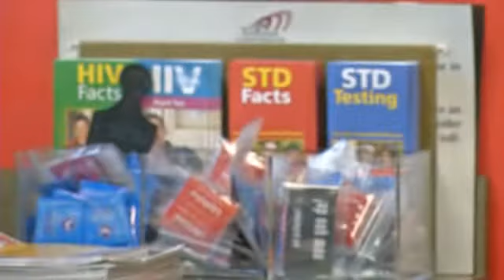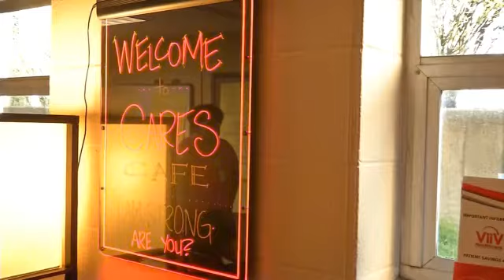Help Stop HIV in Tennessee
Tiye Amos-Mandela not only makes people feel comfortable at Nashville CARES, she relates after being diagnosed with HIV a decade ago. Dr. Tiye Amos-Mandela says, " I am here and I'm thriving." Unfortunately, many people can't say the same, especially with a smile. At 45-years-old she didn't believe it. Tiye Amos-Mandela says, "Not in a certain population, I am not taking drugs, not gay that it's not possible that you can be infected. When doctors diagnosed the pastor's daughter, she had a husband and two children. Amos-Mandela says, " God allows certain things in your life for a reason, for me it was empowerment." She's now empowering others living with the disease as Nashville CARES healthy view program manager. The group is trying to end the HIV/AIDS epidemic in the state by providing education, advocacy and support to those at risk or living with it. Joseph Interrante says, "There are lots of barriers that people can face: material, financial or psychological that cause them to dropout of care or not adhere to treatment." CEO Interrante says Tennessee is 10th in the nation for new HIV diagnoses and 12th for AIDS due to factors like poverty and healthcare access. The groups breaks barriers with free, confidential testing and finding ways to get people to health care. Amos-Mandela says early detection and medication is key to surviving. It is something her husband learned the hard way... "He didn't take his medicine because he didnt want to tell anyone because of the stigma and he's gone. It's heartbreaking." Each prevented infection saves the community an estimated 00,000 in the lifetime costs of medical care for someone living with HIV/AIDS, according to Nashville CARES. The grouo is holding a fundraiser April 21st. Dining Out for Life (DOFL) is one of Nashville CARES largest annual fundraising events. In 2014, more than 50,000 was raised in 80 restaurants to fight HIV/AIDS in Middle Tennessee and is considered one of Nashvilles most fun and interactive fundraising events. On April 21, 2015, more than 8,000 diners will DINE OUT in more than 80 restaurants that donate between 30 and 100 percent of their proceeds to Nashville CARES. Click here for more information.Click here for more information.